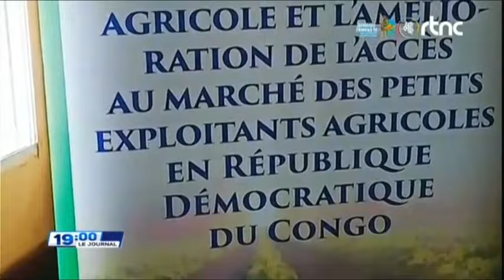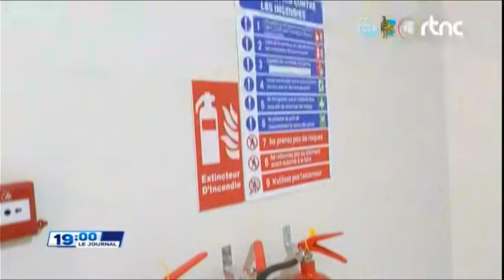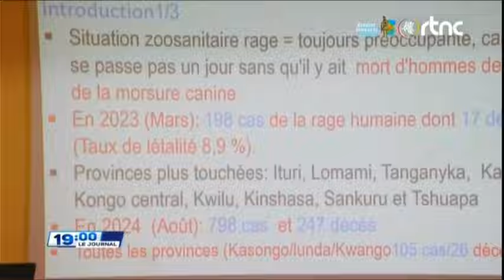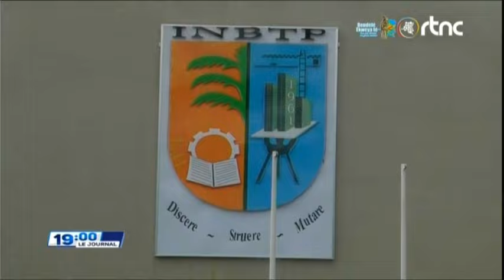🌍SUIVEZ : LE GRAND JOURNAL DE CE SAMEDI LE 28.09.2024 EDITION 19H00